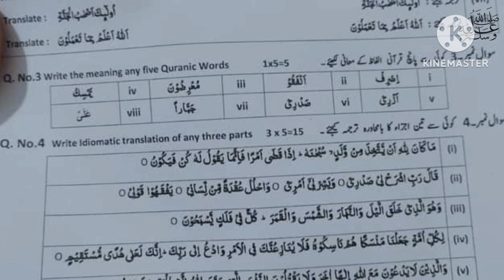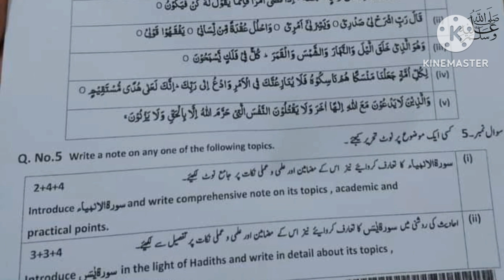9th class Tarjuma tul Quran paper dgk board group 1 subjective 2024|| class 9 paper group 1 2024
9th class Tarjuma tul Quran paper dgk board group 1 subjective 2024|| class 9 paper group 1 2024
9th class Tarjuma tul quran Lahore board group 2 paper 2024
9th class Tarjuma tul quran Lahore board solved mcq group 2
9th class Tarjuma tul quran group 2 paper 2024
9th class Tarjuma tul quran subjective paper
9th class Tarjuma tul quran objective paper
9th class Tarjuma tul quran evening paper
9th class Tarjuma tul quran 2nd time paper
9th class Tarjuma tul quran Second time paper
9th class Tarjuma tul quran Gujranwala board group 2
9th class Tarjuma tul quran fsd board group 2
9th class Tarjuma tul quran bwp board group 2
9th class Tarjuma tul quran multan board group 2
9th class Tarjuma tul quran rwp board group 2
9th class Tarjuma tul quran sahiwal board board group
9th class Tarjuma tul quran lahore board group 2
9th class Tarjuma tul quran dg khan board group 2
9th class Tarjuma tul quran rawalpindi board group 2
9th class Tarjuma tul quran sargodha board group 2
9th class Tarjuma tul quran bhawalpur board board group 2
9th class Tarjuma tul quran Gujranwala board group 2
9th class paper 2024
9th Tarjuma tul quran today paper
Tarjuma tul quran 9th class Second time
Tarjuma tul quran Second time paper 2024
9th class Tarjuma tul quran group 2 paper 2024 lahore board
lahore board 9th class Tarjuma tul quran Second time paper 2024
9th class Tarjuma tul quran paper 2024
9th Tarjuma tul quran paper 2024 bise lahore
9th Tarjuma tul quran paper group 2 lahore 2024
9th Tarjuma tul quran paper today lahore board group 2 2024
9th Tarjuma tul quran paper 2024
9th Tarjuma tul quran paper lhr board 2024

9th Tarjuma tul quran group 2 mcq
9th class Tarjuma tul quran Lahore mcq
9th class Tarjuma tul quran Lahore 2nd time  paper
9th class Tarjuma tul quran Lahore evening paper
class 9 Tarjuma tul quran  fsd board paper
9th class Tarjuma tul quran paper 2024
Bise Sargodha Tarjuma tul quran group 2 objective
9th multan Tarjuma tul quran solved mcq
9th class guess paper 2024
9th class Tarjuma tul quran most important guess 2024
9th class Tarjuma tul quran most important essays guess 2024
9 class physics most important question guess 2024
2nd year pak study important questions 2024
9th class Tarjuma tul quran guess 2024
9th class important questions 2024
9 class pairing scheme 2024
9th class Lahore group 2 paper 2024 9th Tarjuma tul quran group 2 2024
9th Tarjuma tul quran group 2 paper 2024
9 class Lahore paper 2024
Today 9th Tarjuma tul quran Lahore board paper
9th bise Lahore group 2 paper 2024
bcpm science
9th class Tarjuma tul quran  group 2 paper 2024